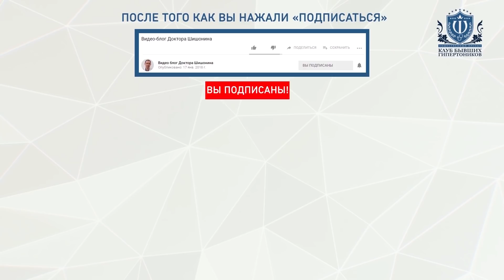Восстановление после коронавируса! Упражнения можно делать дома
Восстановление после коронавируса. Делайте упражнения   Доктора Шишонина для восстановления от COVID - 19 дома! Гимнастика нацелена на улучшение работы дыхательной системы, грудного и шейного отдела позвоночника. Будьте здоровы!
Доктор Шишонин - главврач «Клиники доктора Шишонина», кандидат медицинских наук, организатор «Клуба бывших гипертоников». Часы работы: Пн-Пт с 09:00 до 21:00 Сб с 10:00 до 18:00, Вс - выходной
Больше полезных видео:
Гимнастика для шеи. Техника выполнения